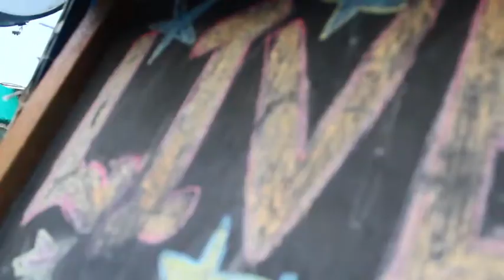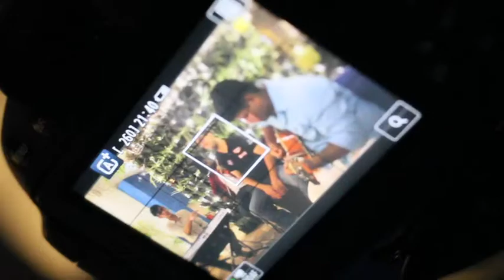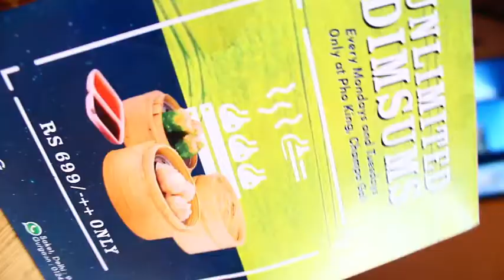Phoking | Cafe | Champagali cafe | Delhi cafe | Green park | Live music |Live music in cafe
Follow them : -